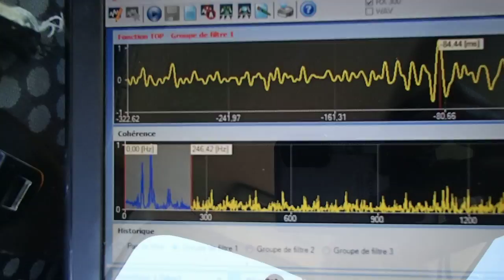RECHERCHE DE FUITES PAR CORRELATION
Groupe 7id devient en 2013 le N°1 des prestataires en recherche de fuite en France .Vous avez décelé un grand volume d'eau consommé ? ,Il faut intervenir dès que possible et, en urgence, faire appel à une société experte dans la détection de fuite d'eau. Pourquoi tout détruire pour détecter et trouver une fuite d'eau ? Le réseau des agences « .Notre société intervient dans les région de France . la société « 7id » intervenait dans la recherche de fuite d'eau pour les particuliers (habitations, toitures, piscine, jardin, ...), les professionnels (locaux, usines, ...) et les collectivités (routes, réseaux, ...). possède des matériels et des protocoles qui offrent la possibilité de chercher efficacement les fuites sans casse. Demandez un devis gratuit